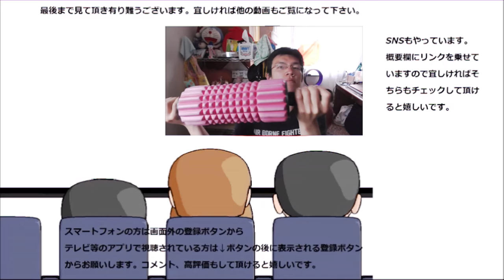ローソン 豚しゃぶサラダを食べてみた。お肉があるって、やっぱり嬉しい！！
ローソン　豚しゃぶサラダを食べてみました。お肉があるってやっぱり良いですね～食べごたえと満足感が違います！！
贈り物は此方まで↓
〒153-0042